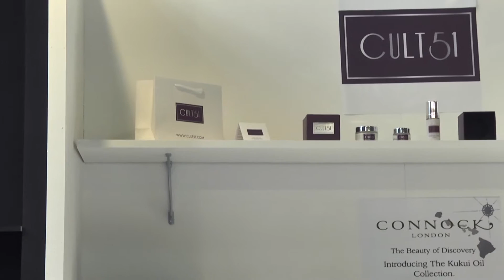Albert Roger - CEO Albert Roger Ltd